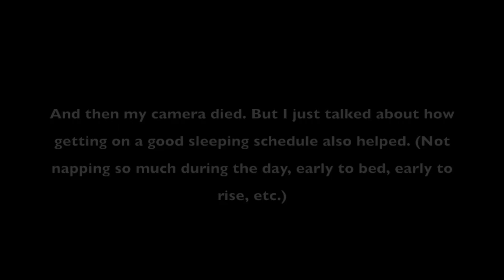Depression During Pregnancy & How To Deal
Hi guys:)

This video is JUST my experiences, and what I did on my own to help with my Antepartum Depression. It was obviously a very personal video and I hope it helps anyone who suffers from this type of depression. I hope it didn't come off as a pity-party or like I'm looking for sympathy because TRUST ME, I am not.

xoxo,

Tatum